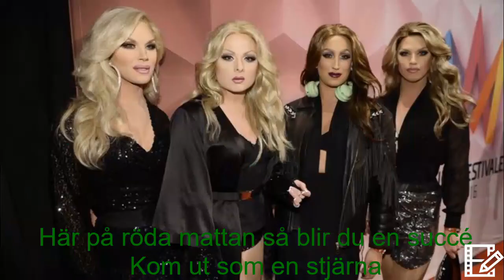The Legend of Sheik Part 21